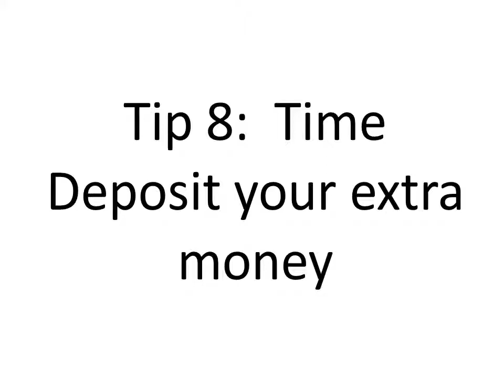How to keep your Internet Cafe alive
AFFORDABLE COACH bag for sale

Keep your internet cafe alive

Some tips and trips to help you in tough times to keep your business alive.

Support us (Condo for Rent) Trees near SM Fairview

Tip 1:  Use free software from the internet.

Tip 2:  Listen to what your customer is suggesting

Tip 3: Make a website and monetize it

Tip 4:Make a Youtube video and monetize it.

Tip 6:  Invest in Solar panel and wind turbine

Tip 7: Do some research on software that your customer will probably use

Tip 8:  Time Deposit your extra money

Tip 9: Do download jobs and charge your customer

Tip 10: Sell your own merchandise

Tip 11:  Invest in stocks